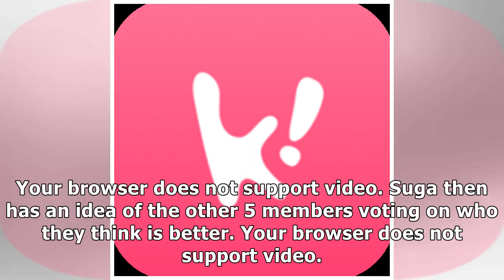BTS's RM Reveals A Surefire Way To Trigger Suga (Seriously, Don’t Do It!)